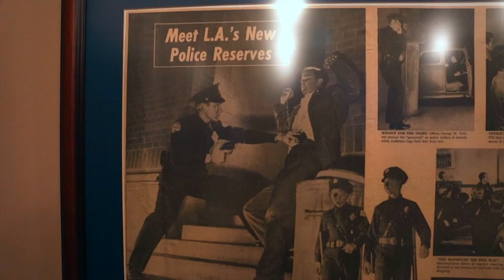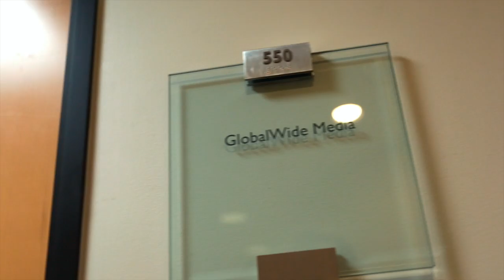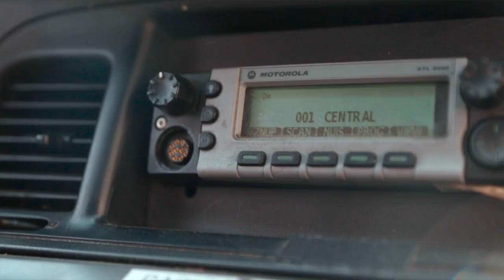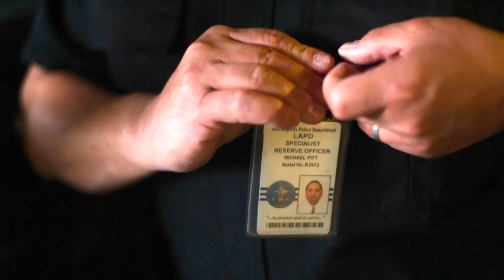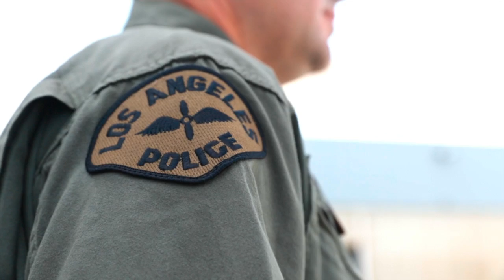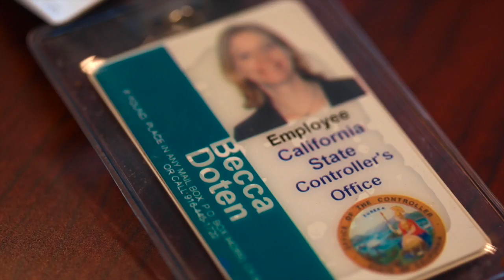LAPD Police Reserves - Twice a Citizen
We take a look into the lives of 4 LAPD reserves who offer their free time to help the Police Department in many ways.